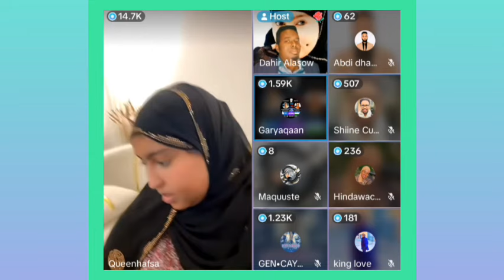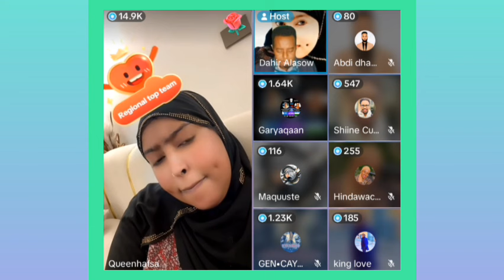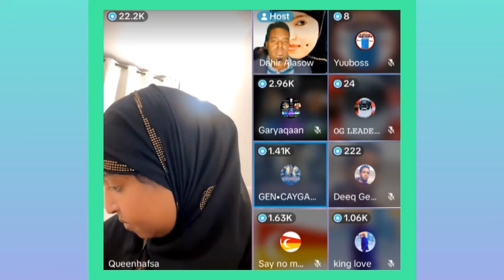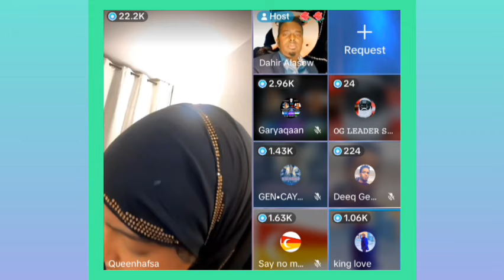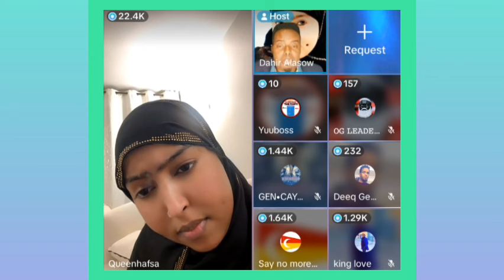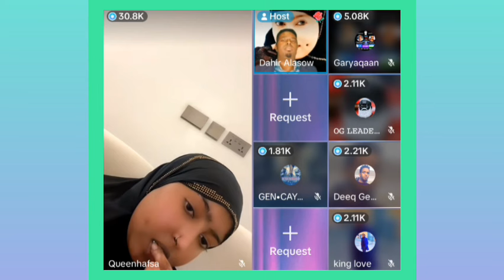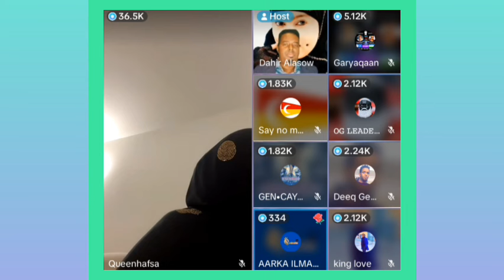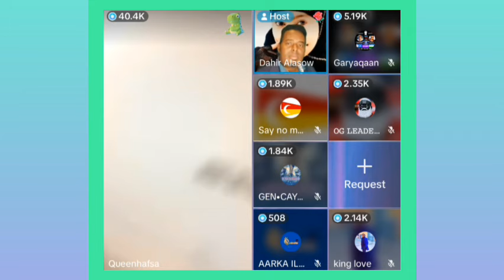😱HAFSA ANI SHARMUUTO GURIGEEDA CARUURTA KU XARAYSATA MA AHI CUNIGAAS DHILO IGU TILMAMAY